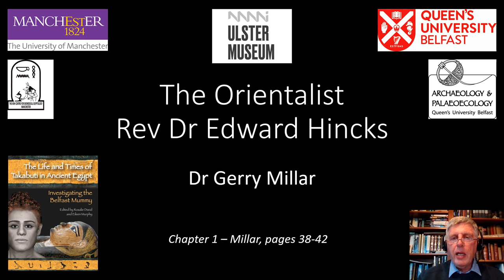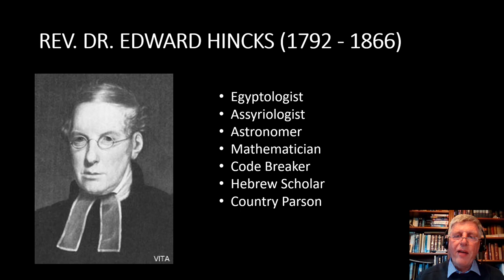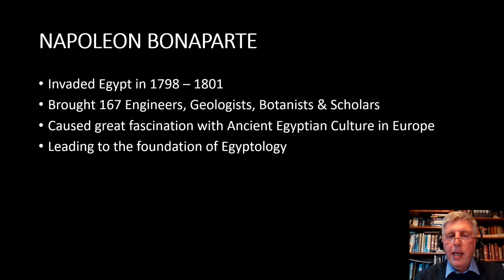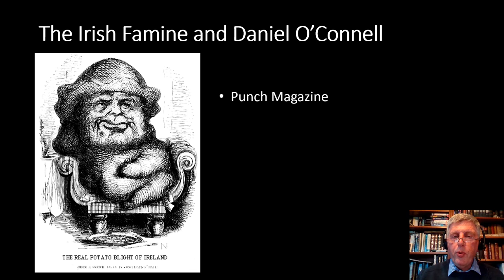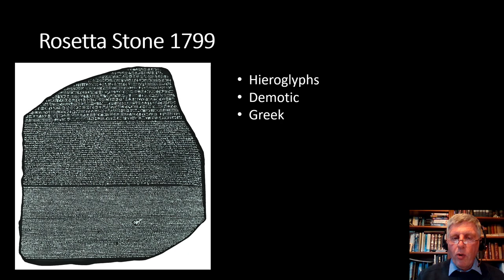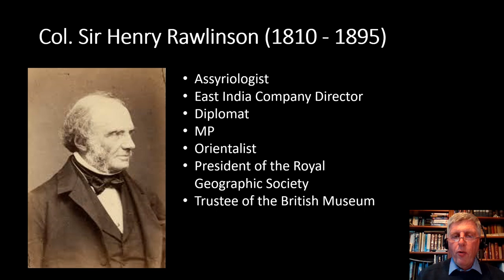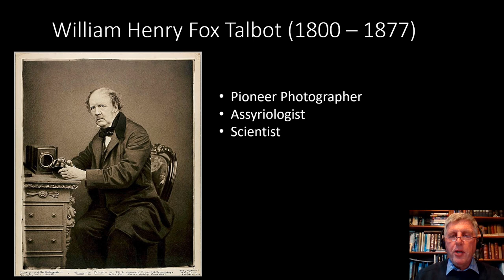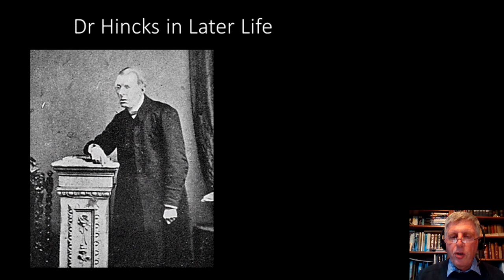The Orientalist Rev Dr Edward Hincks (1792-1866) - Dr Gerry Millar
The mummy of Takabuti is one of the best-known antiquities in the Ulster Museum, Belfast. Takabuti was a young woman who lived in Egypt during a tumultuous period, around 600 BC. Her mummy was unwrapped and investigated in Belfast in 1835. The results of the Takabuti Project (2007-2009 and 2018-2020) have culminated in the publication of a new book – The Life and Times of Takabuti in Ancient Egypt: Investigating the Belfast Mummy (available from Liverpool University Press
The project has demonstrated how researchers act as ‘forensic detectives’ piecing together a picture of the life and times of Takabuti. Questions addressed include – Who was Takabuti? When did she live? Where did she come from and where did she reside? What did she eat, and did she suffer from any diseases? Did she suffer a violent death, and how was she mummified and prepared for burial?
This video was part of a one-day online seminar to launch the book and bring the project to the public.

Dr Gerry Millar is a former Northern Ireland GP of the Year. He works in the Southern Trust and is Macmillan GP Advisor in Cancer and Palliative Care for Northern Ireland and Vice-Chair of NI Hospice and Children’s Hospice. He was awarded an MBE for services to Healthcare and Palliative Care in 2013 and also honoured as a Macmillan UK Cancer Fellow. His fascination with the history of medicine began at the age of 12 years and developed into research and lecturing on American Civil War Medicine and particularly, ancient Egyptian Medicine and mummification. This interest, along with research into pioneering, Victorian Egyptologist, Rev Dr Edward Hincks, led to his involvement in the Takabuti Project and 2009 BBC documentary. He is a Visiting Scholar in Queen’s University Belfast and is currently investigating diseases in Post-Medieval Ireland.